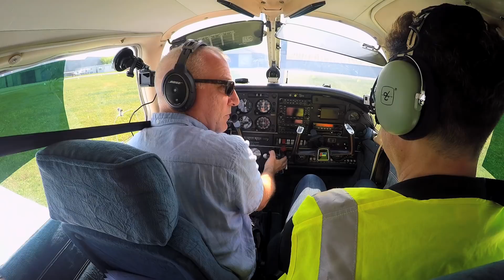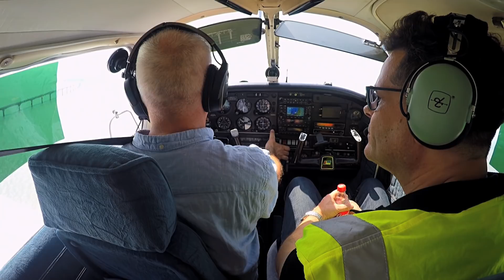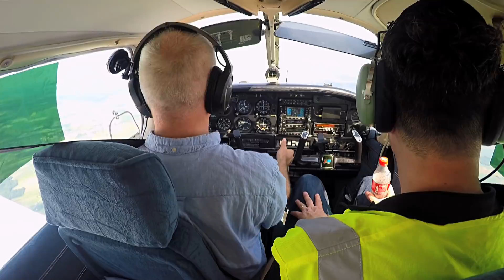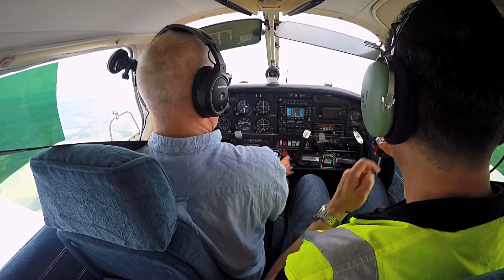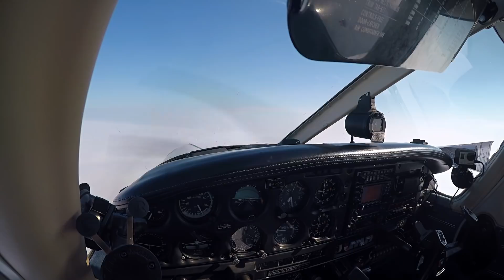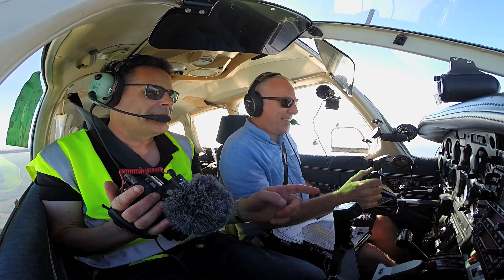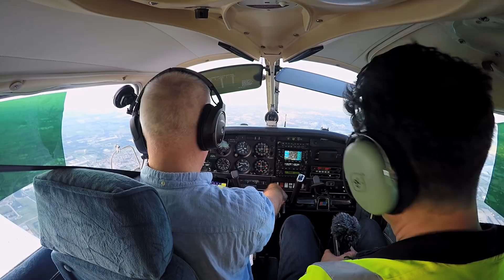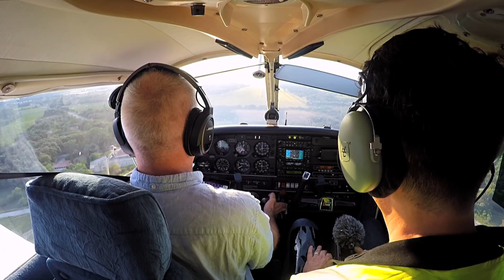Flying in Europe Part 2 - The Flying Reporter - La Rochelle to Carpentras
The Flying Reporter is on a fly-out to Croatia with 3 other PA28s.  In this leg of the trip, we navigate from La Rochelle to Carpentras.